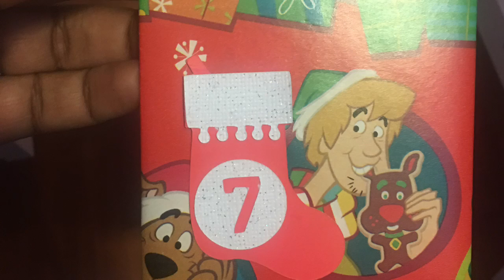Day 7 of 24 Days of Christmas (Outgoing)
Hello crafters, I hosted a 24 days of Christmas swap on my channel and this is the gift that my partner will open for today.

Enjoy and wishing you and yours a very merry holiday.

Paulette Tate
Huber Heights, Oh 45424

Paulette